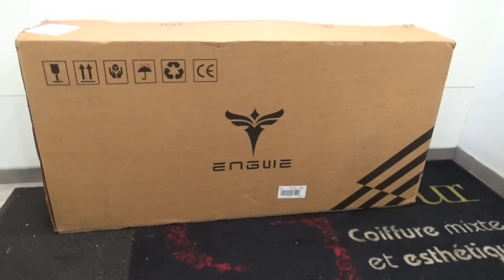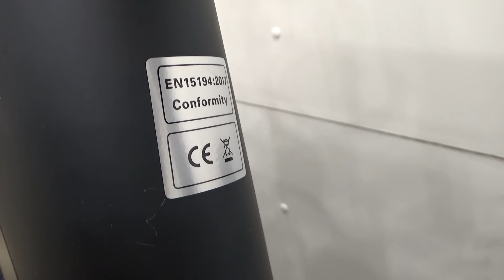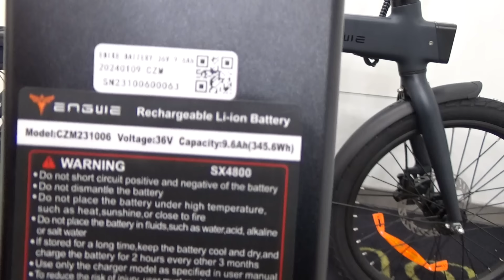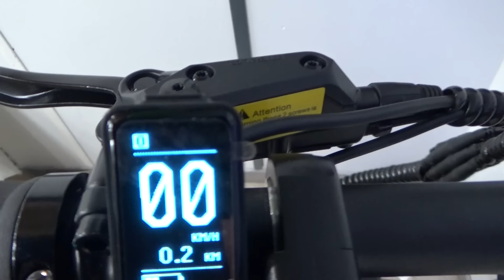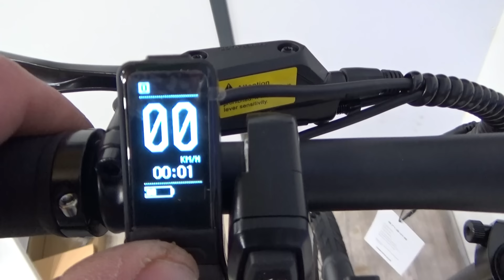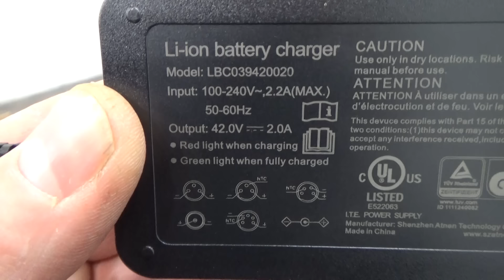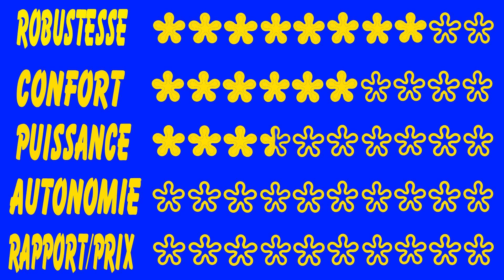Le vélo électrique ultra léger et pliant (engwe P20)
Il est la le dernier engwe, le P20. Un velo électrique tres leger, pliant, compact qui passe partout en super promo en ce moment.
lien du velo:
Vert:
Edition limité J.O.